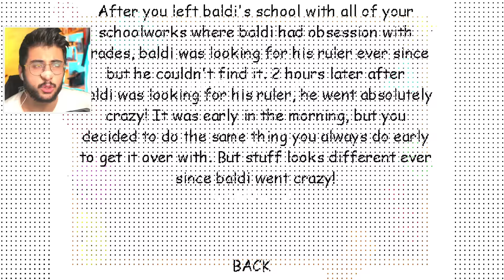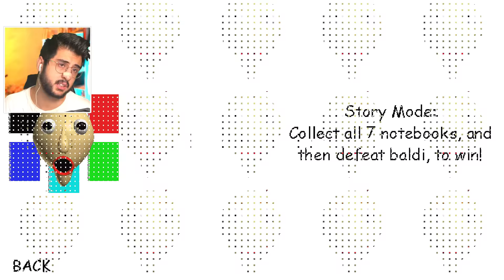Baldi'nin beyin: EWEWBLABLAEWE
Hoşgeldiniz ben Eren, Baldi CETVELİNİ KAYBETTİ videom ile karşınızdayım. Gerçekten güzel ve eğlenceli ve komik bir video oldu iyi seyirler :)